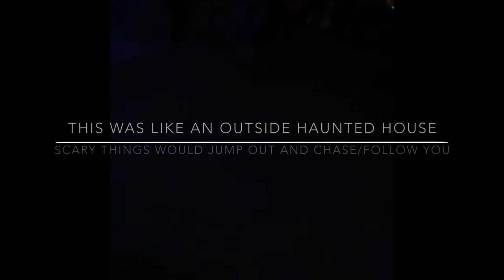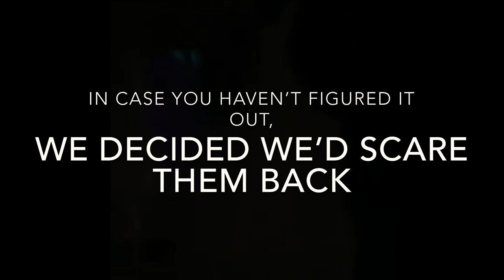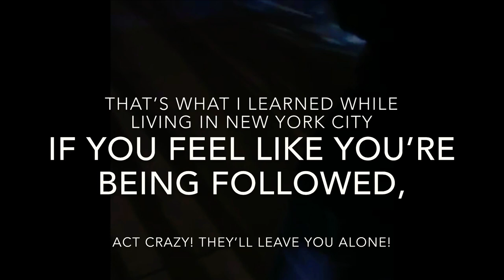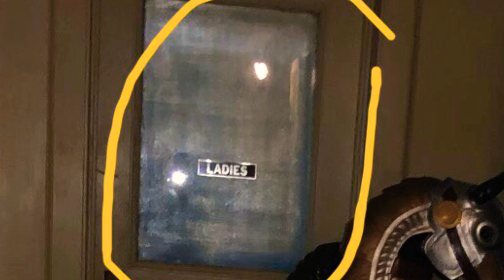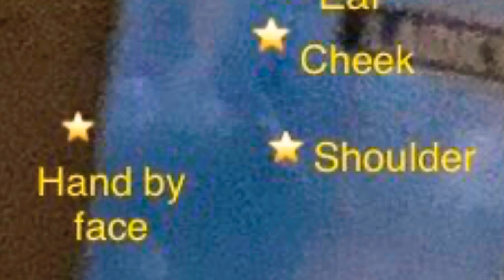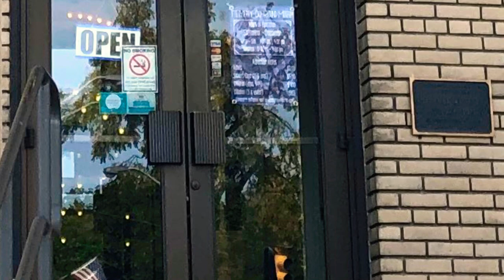Halloween at Cedar Point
From scary roller coasters, to fighting off zombies, to real encounters with the supernatural, this is a trip to remember.